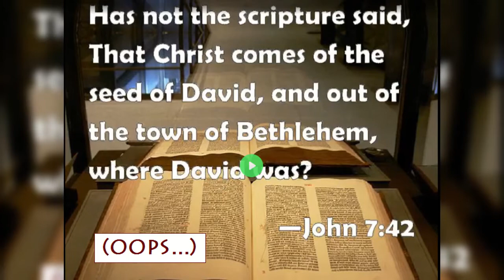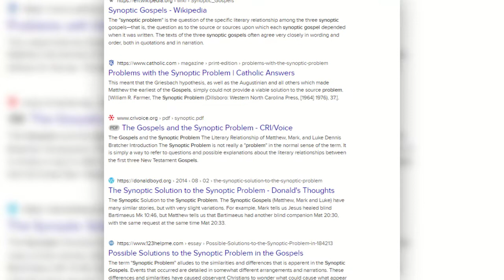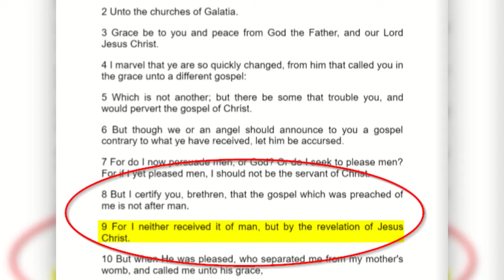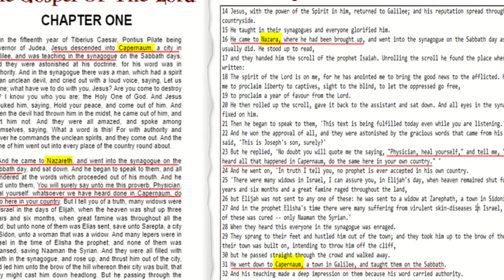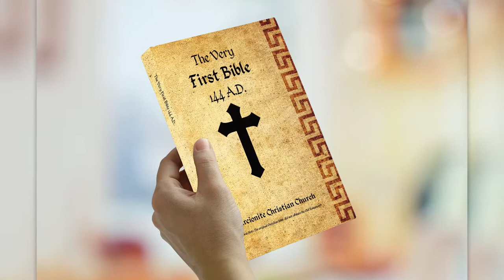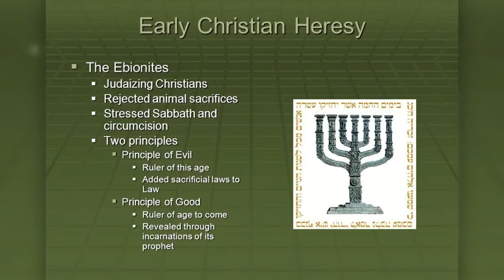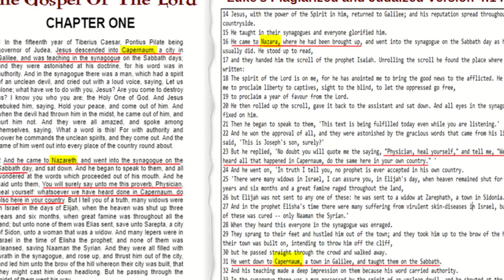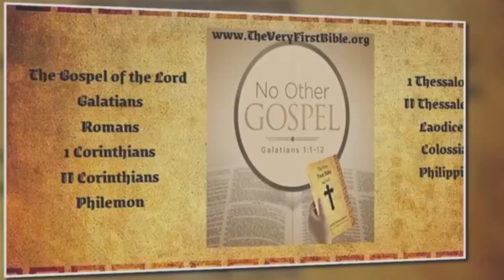The Capernaum Conundrum: Luke's Gospel And A 2,000 Year Old Timeline Error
In today's episode we try and solve a scriptural problem that's plagued theologians and biblical scholars for millenia: Now on the docket is the strange case of Luke chapter 4, verse 23. The mistake made by this anonymous author may have just upended the entire narrative and motivations behind the synoptic gospels and is one of the most important episodes published by FBN FirstNews.

Stolen Divinity and the Magic Bullet of Bethlehem

Marcion’s not quite Marcionite Gospel

Do Marcionites Celebrate Christmas?

Sounds Like BS (Biblical Studies), ep. 6: The Synoptic Problem

The Plan of St. Luke's Gospel: A Critical Examination

The Synoptic Problem

First Bible Network

"Ye cannot drink the cup of the Lord, and the cup of devils: ye cannot be partakers of the Lord’s table, and of the table of devils." 1 Corinthians 10:18